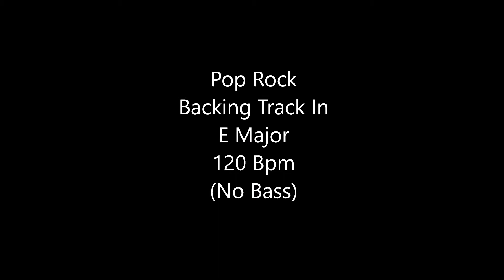Pop Rock Backing Track In E Major - 120 Bpm (No Bass)